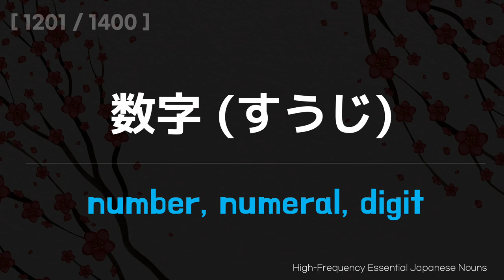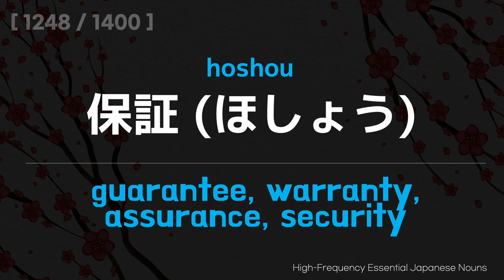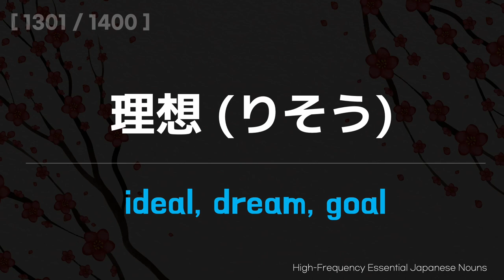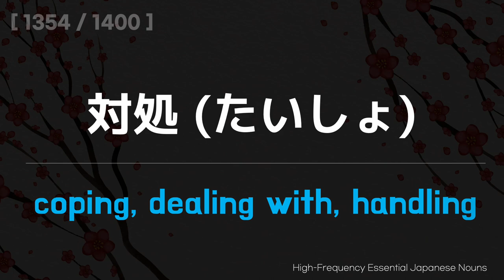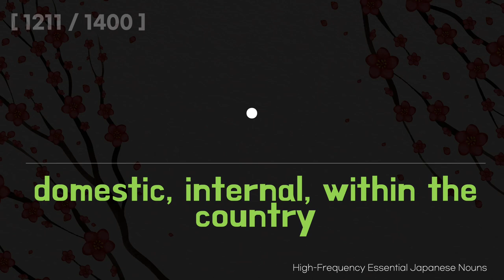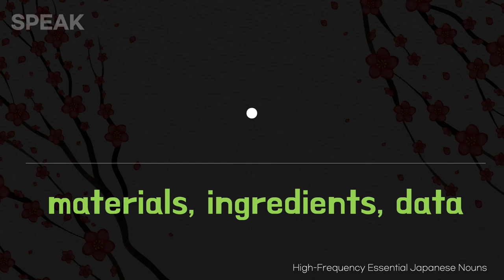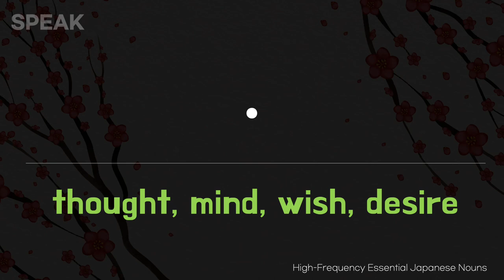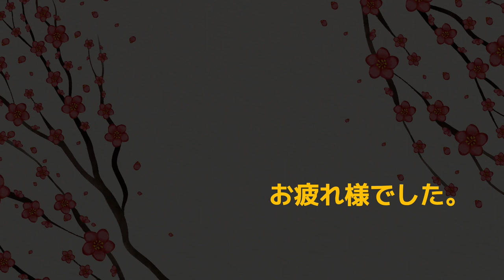[The Most Commonly Used Basic Words] | Nouns1400 (1201~1400)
I've prepared 1,400 basic nouns commonly used in Japan this time. Each video contains 200 words, so it may feel a bit lengthy. However, the video is designed for learning with just the words and a speaking practice section without example sentences. Since the words are arranged in order of frequency, more difficult words may appear as the video progresses. I hope your Japanese skills improve along with shadowing Japanese, and I will do my best to create better videos.